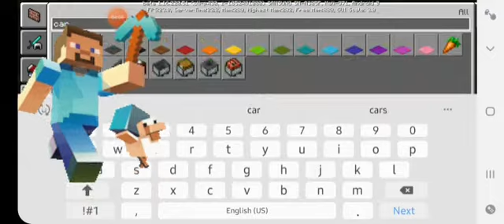BEST ANIMAL TRAP IN MINECRAFT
hy guys welcome back to my channel today I am going to show you that how to build a trap for animals in minecraft so guyzz i hope you will enjoy this vedio so please subscribe share like and support my channel please